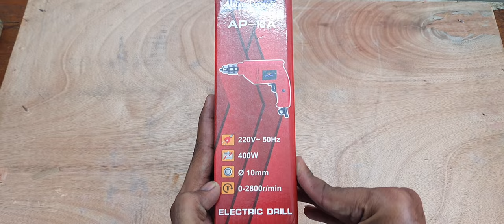Autopower red Drill machine pvc Reverse forward function & speed control unboxing review testing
Autopower red Drill machine pvc Reverse forward function & speed control amazing gadgets unboxing review testing

Hello Friends
 Sawagat hai mere is chote se channel pe. Yaha apko koi bhi fake video nahi milegi. Mai yaha aese projects banata hu jo apke kaam aae or paise bachae. Or power tools ke bare me genuine review deta hu or quide karta hu. Yaha apko crafting

Bulk product purchase inquiry now.

Camera use :-  samsung F62 Mobile
Back camera - 64 MP f/1.8 Primary Camera, 12 MP f/2.2, Wide Angle, Ultra-Wide Angle Camera, 5 MP f/2.2, Depth Camera, 5 MP f/2.4, Macro Camera

Front camera - 32 MP f/2.2 Primary Camera

Mic :- Wireless Plug & Play Type C , iPhone , Micro USB , USB normal PC ports Collar Mic Supported

               ||product information||

220V - 50 Hz - 300W to 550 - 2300 RMP to 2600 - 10 MM
Material: Plastic, Color:Multi, Application on Wood & ConcreteErgonomic design with optimal grip positions, light weight and insulated shock proof plastic body, easy to change bitsVariable speed for ultimate finger tip control for all drilling applicationsReverse brush system for full torque and power in forward and reverse, lock on button for continuous use
Note: this is not a hammer drill

10mm Drill Machine Reverse Forward Rotation and Variable Speed (Colours As Per Availability) Powerful electric drill machine 10mm, torque adjustment option for proper screw tightening and drilling. Screwgun 230v/50hz. The product is highly utilitarian and is a must-have in every household. Specification this blue-coloured product is made of polyvinyl chloride, which makes it highly durable. Moreover, it can be forwarded and reversed at a variable speed. Utility this drill cum screwdriver does all that is necessary to carry out household tasks conveniently. The major advantage of this drill cum screwdriver is that it helps you perform your repair work at home all by yourself.

Please guys hame support kare Taki ham aapke liye naye naye product ki videos daily la sake.